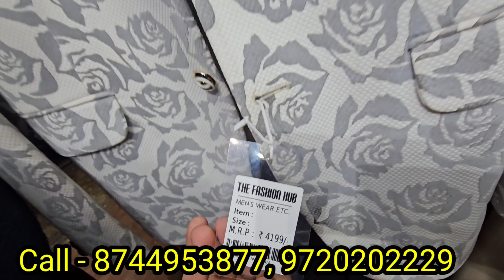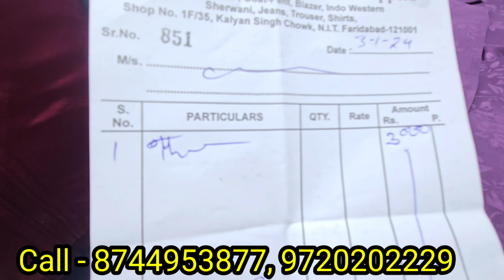मची है लूट ब्लेजर, कोट पैंट, शेरवानी 1 के साथ 2 फ्री | 1 के रेट में 3 पीस | cloths cheapest price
10 जनवरी तक लूट लो
खरीदे एक के रेट में तीन सेट कोट पेंट, शेरवानी, ब्लेजर
add- The fashion hub
NIT Faridabad Market
Near Kalyan Singh Chowk
Faridabad

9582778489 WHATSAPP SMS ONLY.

Channel name

for videoshoot

यह वीडियो सिर्फ मार्केट की जानकारी देने के लिऐ बनाया गया है।

customer कोई भी समान लेने के पहले  अपनी समझ का सहारा जरूर लें।। किसी भी तरह की नुकसान नफा की Deboravlogs aur youtube की कोई जिमेदारी responsibilty नही होगी..